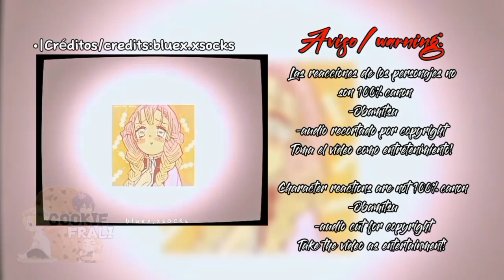•Diabolik lovers react to Yui as Mitsuri Kanroji•[Español/English]